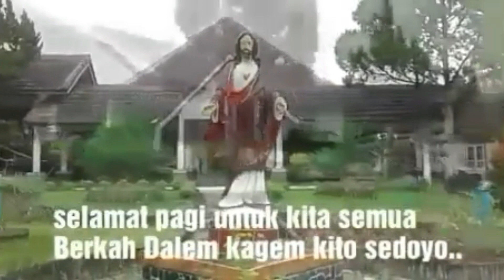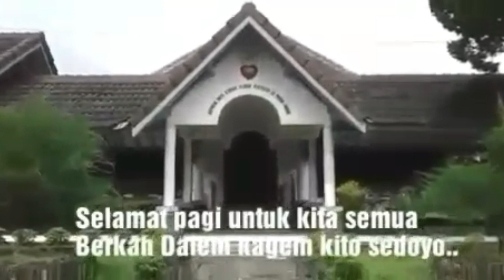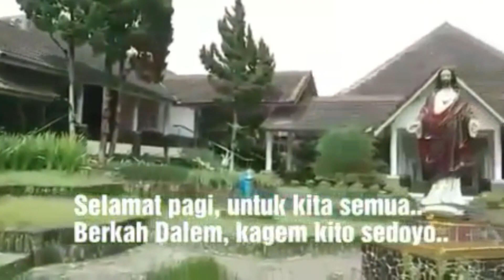Berkah Dalem - Eps 202 : Sr. M. Margaretha, PBHK - Komunitas Suster PBHK Parakan